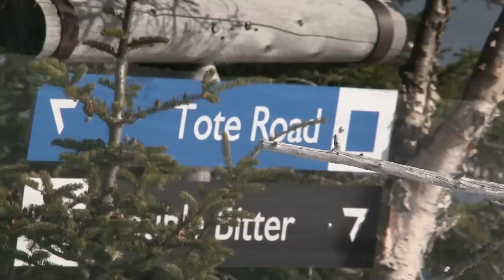Sugarloaf This Week 3/20/12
Sugarloaf This Week highlights events and conditions at Sugarloaf. This week we cruise around the mountain in 70 degree temps, swing by the Haywire terrain park, and preview the 24th Annual Bud Light Reggae Fest.

Produced by WSKI-TV 17